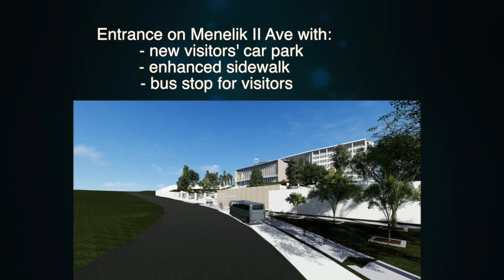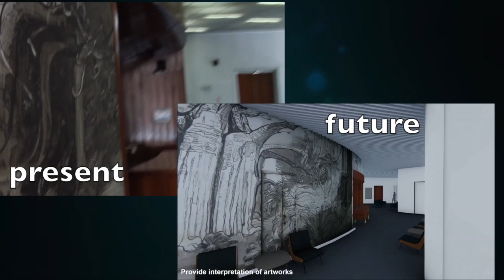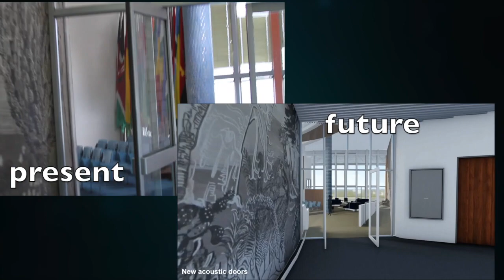Africa Hall Renovation Project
The historic Africa Hall is one of Addis Ababa's landmarks. Inaugurated in 1961 by H.I.M. Emperor Haile Selassie, Africa Hall has been host to numerous meetings and African Heads of State’s decisions, among which was the adoption of the Charter of the Organization of African Unity (OAU). This has been immortalized by the artwork located within the Africa Hall, depicting the founding fathers of the OAU.
The 150-square meter stained glass window in the foyer of Africa Hall was designed by the world-famous Ethiopian Artist, Maître Afework Tekle. The artwork, divided into three parts, tells the story of "Africa Then", "Africa Then and Now", and "Africa Now and in the Future".
Africa Hall is currently under massive renovation in order to transform it into a state-of-the-art conference venue as well as a museum.  By the time the renovation work completes, Africa Hall is expected to be one of the most visited places in Addis Ababa